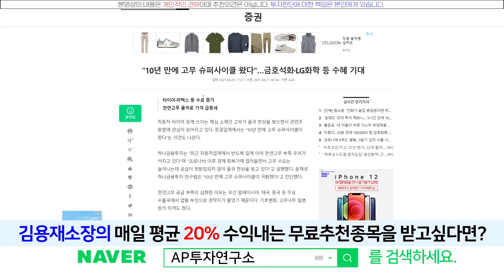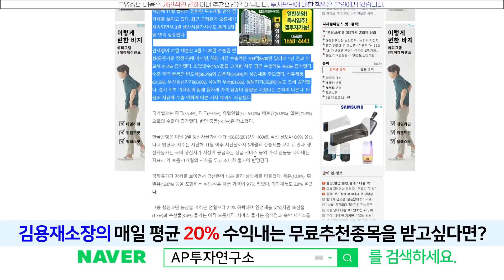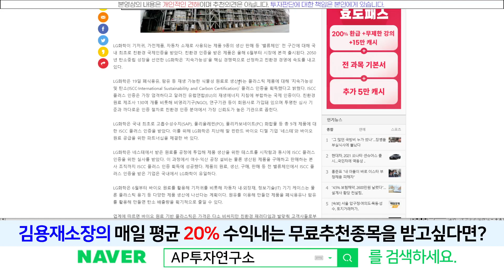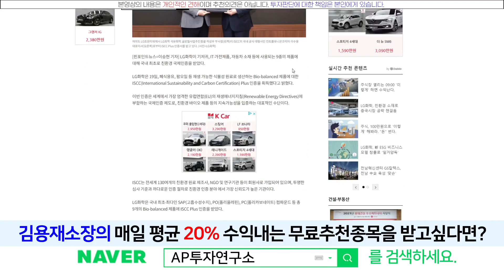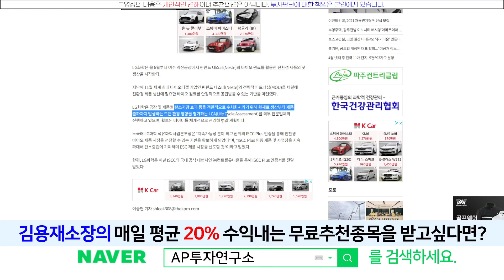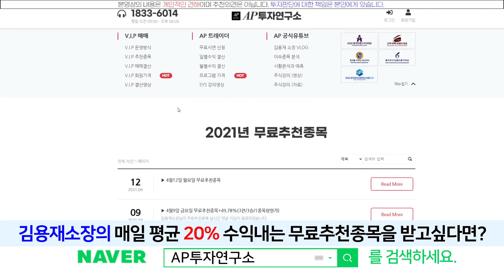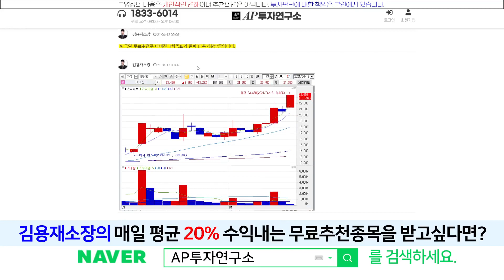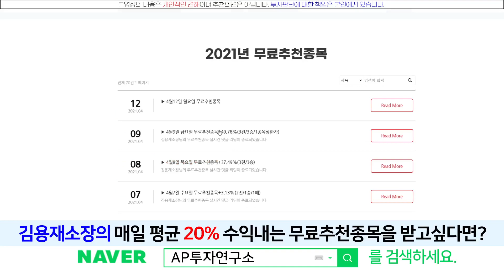LG화학(051910) - 친환경 그리고 실적발표 호재가 많네요